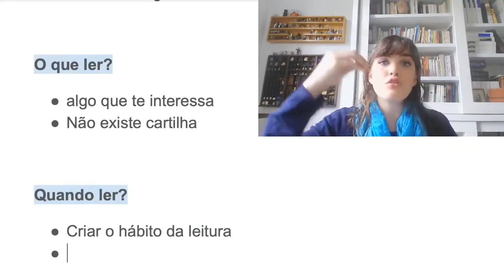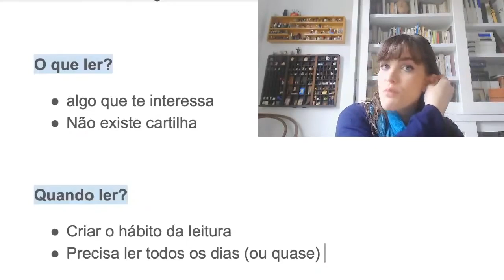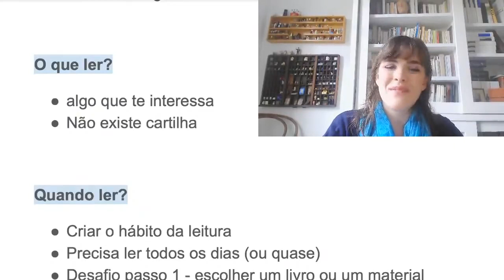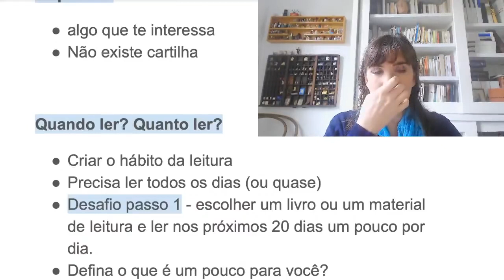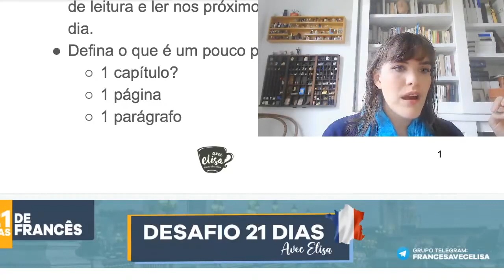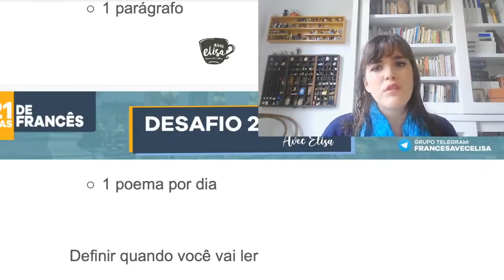Sem isso seu francês não vai evoluir | Avec Elisa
- Hoje vamos aprender que no francês ninguém vai a lugar nenhum sem constância. Para criar o hábito da leitura você precisa ler quase todos os dias, você precisa metrificar as coisas, você precisa sair da zona de conforto e vencer as suas preguiças. Acredite, é possível!

► 🎁 PRESENTE 🎁 Receba grátis 3 aulas e descubra os segredos de pronúncia dos sons do francês. Acesse o link e receba o material completo

►Leve seu francês pra um outro nível. Materiais para quem está começando e para quem quer refinar o francês.
PODCAST "Fale Francês Avec Elisa" - disponível em diversas plataformas